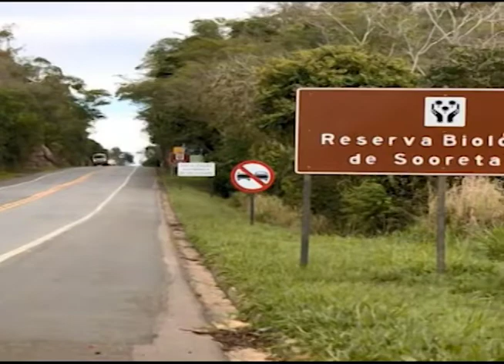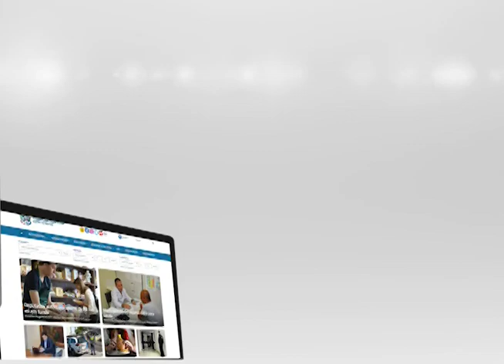Comissão de Fiscalização das Obras da Br-101 - Dia a Dia - 17.06.2020